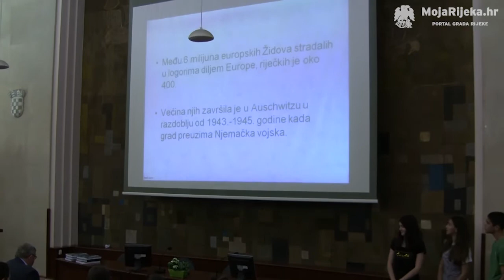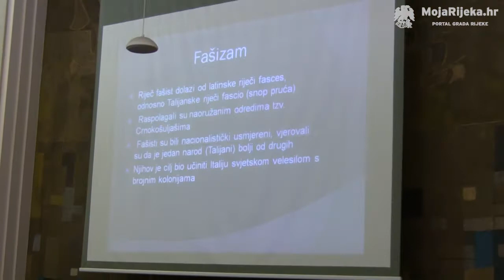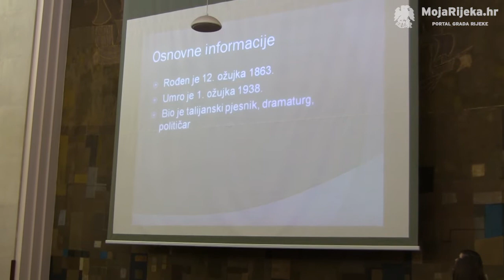MojaRijeka.hr - Učenici prezentirali program "Moja Rijeka"